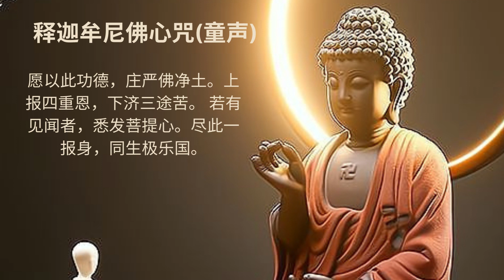Shakyamuni Buddha mantra / 释迦牟尼佛本尊心咒 / oṃ mune mune mahā-munaye svāhā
念诵释迦牟尼佛心咒不仅能够帮助我们远离一切的苦难和伤悲，使我们的生活拥有更多的幸福和快乐，也可以让我们的内心更加的坚定，使我们能够从容面对任何的困难，而且念诵释迦牟尼佛心咒还可以为我们改善体质，使我们的身体更加的健康。那么释迦牟尼佛心咒的作用是什么呢?释迦牟尼佛是娑婆世界一切佛法之总持者，也为一切佛法之根本传承者，是故本师释迦牟尼佛即娑婆世界一切众生之根本上师。无论修任何部主本尊之法。持释尊心咒者.

其释迦牟尼佛本尊心咒的功德利益，若有众生。我泥洹后形像舍利。能持一华以供养者。如是众生亦于阿耨多罗三藐三菩提不退转。
若有众生闻释迦牟尼佛名者。皆于阿耨多罗三藐三菩提不退转耶。佛告阿难。若有众生闻释迦牟尼佛名者。是诸众生皆种阿耨多罗三藐三菩提种子因缘。所以者何。诸佛如来其有闻者闻必不虚。是故诸佛如来言无有二。阿难。譬如尼拘陀树枝叶茂盛。能荫百人至五百人。阿难于意云何。其树种子为大小耶。